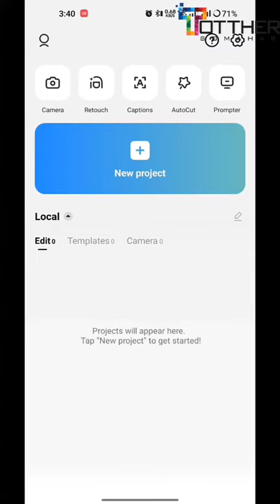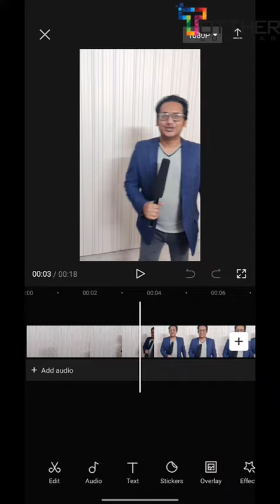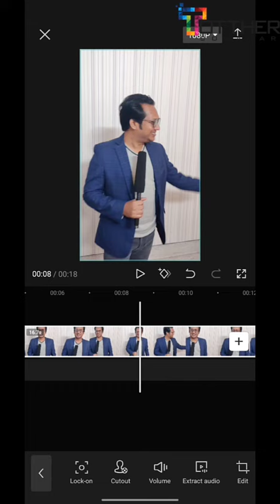How to Remove Background Noise from Video on Android.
How to Remove Background Noise from Video on Android - ভিডিও  থেকে নয়েজ রিমুভ করুন এবং সাউন্ডকে বাড়িয়ে নিন ।